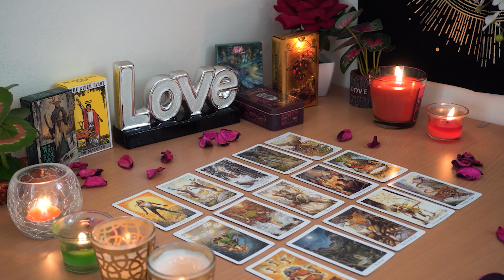ARIES💘 Get Ready for a Big Shake Up. They Are Coming Home To You. Aries Tarot Love Reading